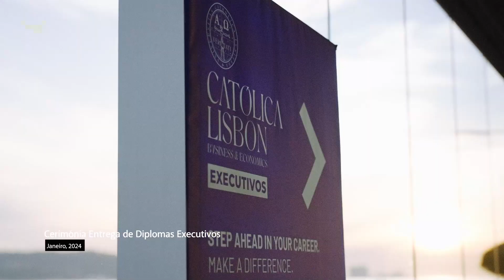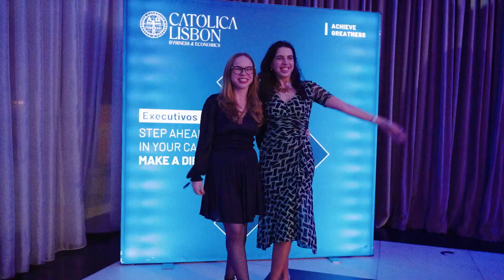25.01.2024 | Cerimónia de Encerramento dos Programas Abertos da CATÓLICA-LISBON Exec.Ed